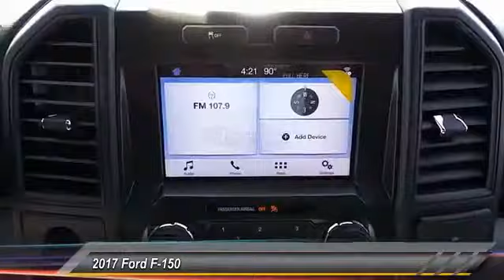2017 Ford F-150 Midland TX 1730656